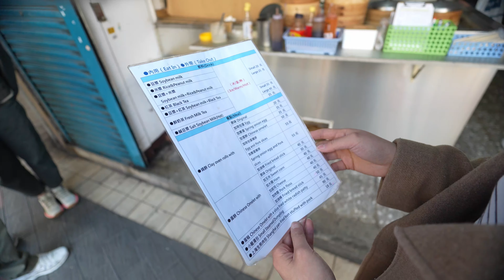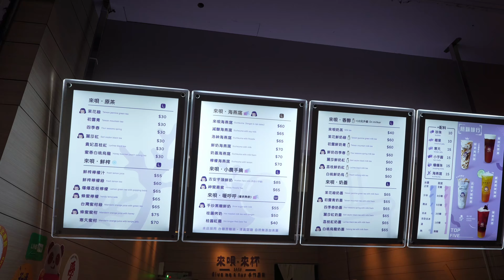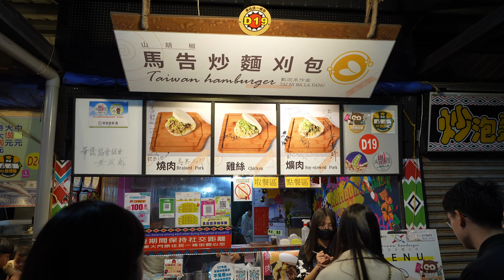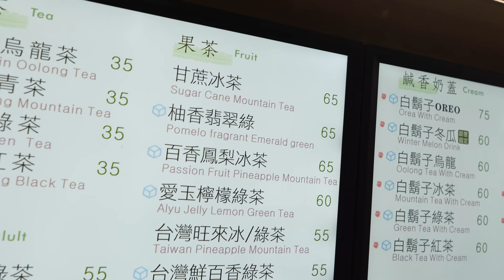Ep101 Découverte de Hualien, une ville à 2h de Taipei